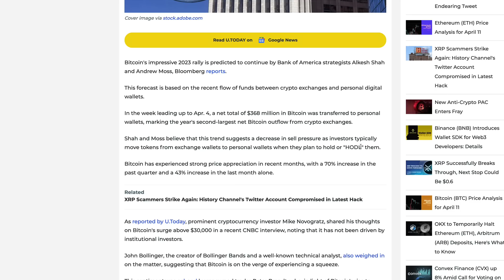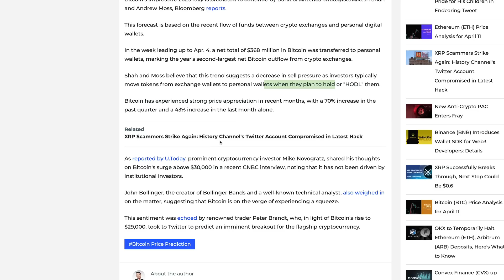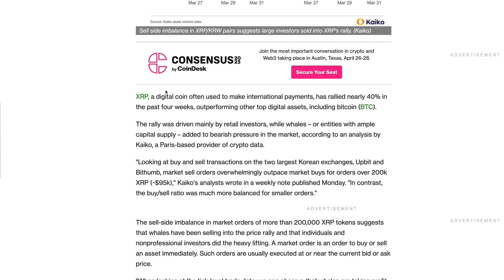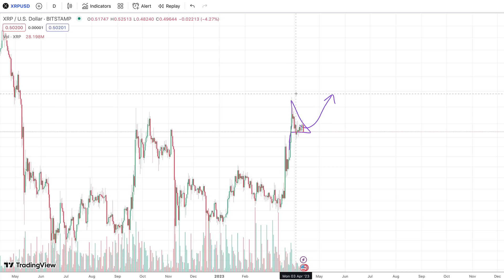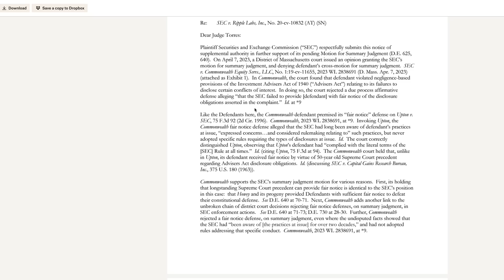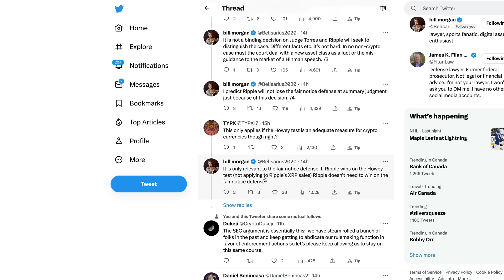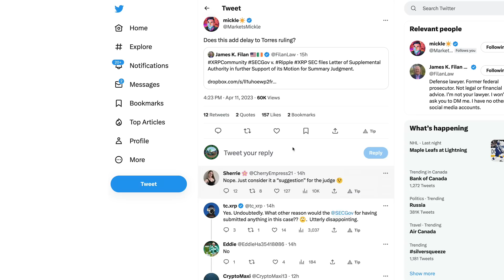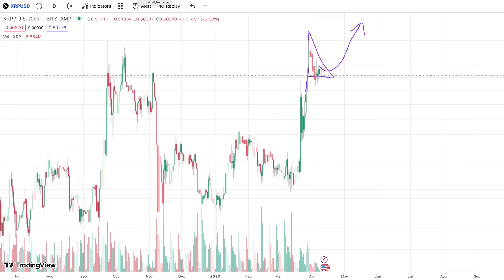Ripple XRP: BoA Analyst Sees BTC Going Past $30k No Doubt & SEC Files ANOTHER Supplemental Doc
rByfVCCvLDaScip6kztPFYCZ9oztPKqP3b

bc1q8zamhnwczhd3ywe3yztpsgrw0csqvpsnfvexwg

0x882f4a16beEDA3bbCF14B93783495f9af893b751

RFFUJTCHYB7DHM2VLG5DJDXLP5CKLH4D5XMO4TBNYKMAOL5OVHPSC7QTW4